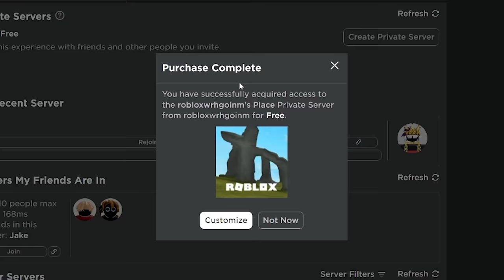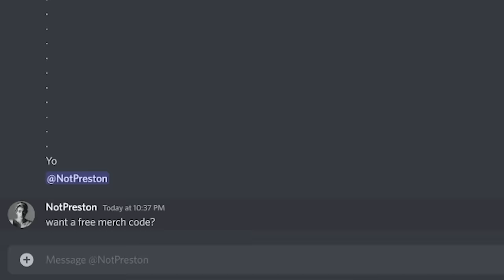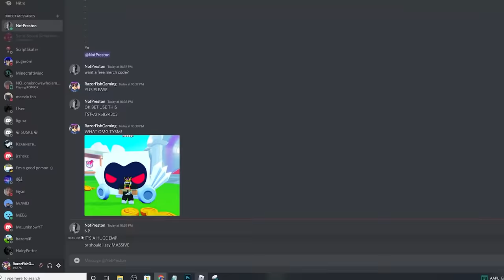I Found SECRET Pet Simulator Z, and Got This..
I Found SECRET Pet Simulator Z, and Got This.. pet simulator x is dying but dont worry! Pet Simulator Z is here to save my boredom and today we are playing Pet Simulator Z.